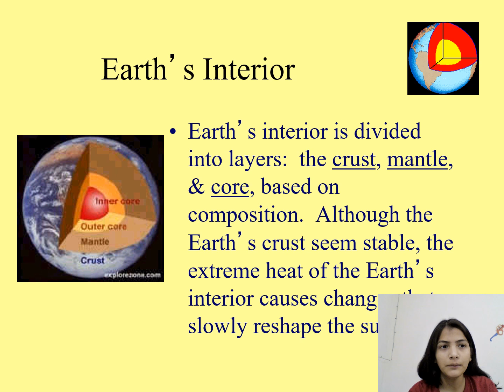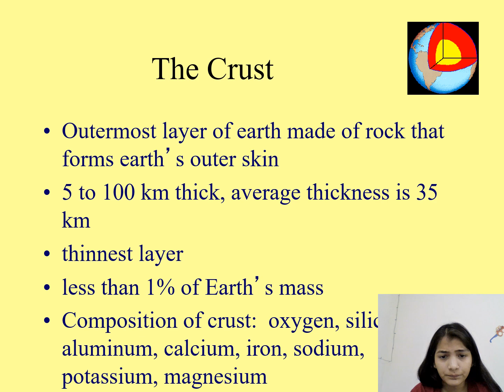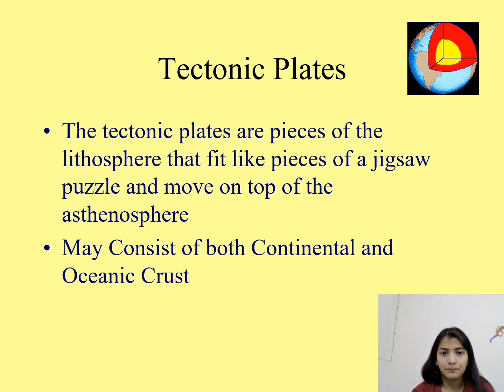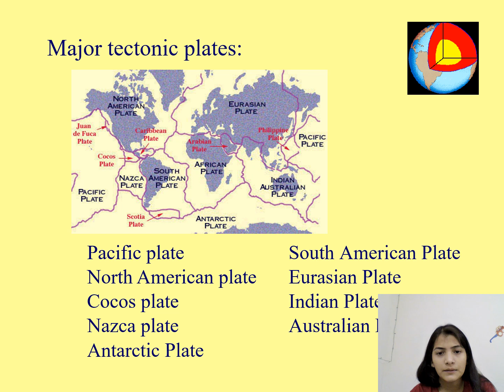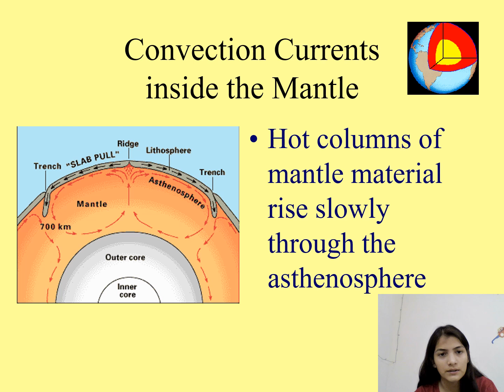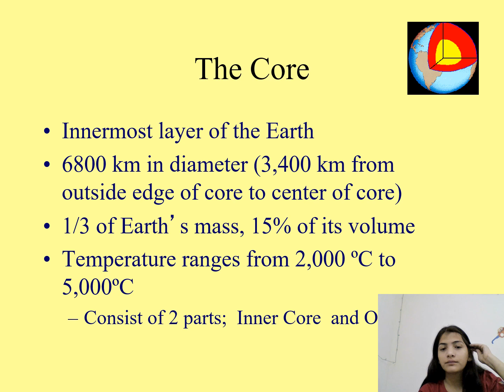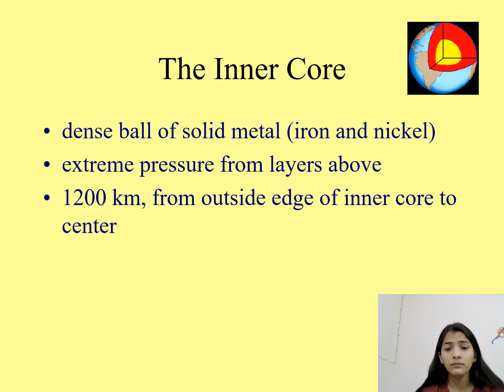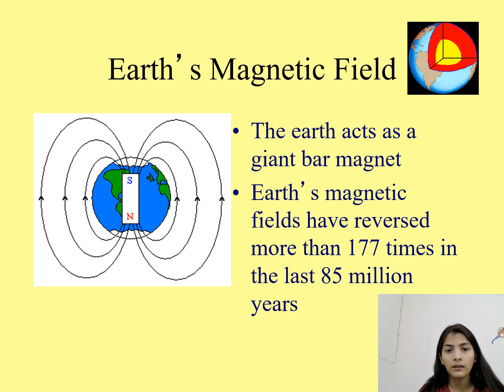OER Video by Ms. Deepti Rawat , Student- Teacher B.Ed. Batch 2022-24